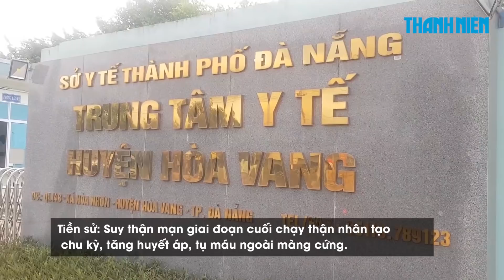Nam bệnh nhân 67 tuổi mắc Covid-19 tử vong trên nền bệnh lý nặng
Sáng 2.9.2020, Bộ phận thường trực đặc biệt chống dịch Covid-19 của Bộ Y tế tại Thành phố Đà Nẵng thông tin về việc bệnh nhân 764 tử vong.

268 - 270 Nguyễn Đình Chiểu, Phường 6, Q.3, TP HCM